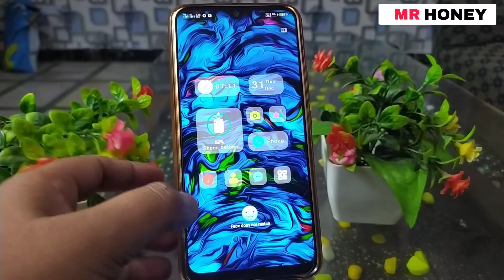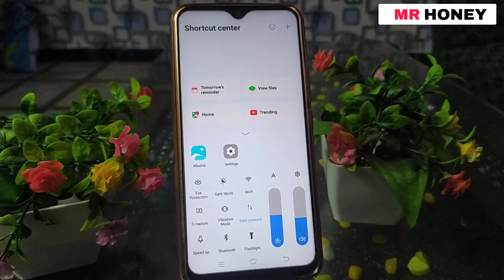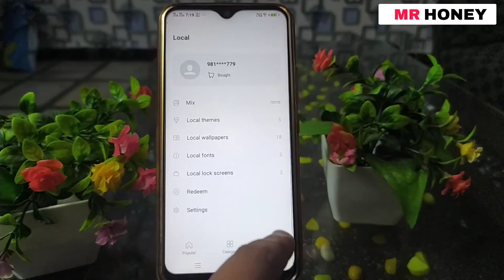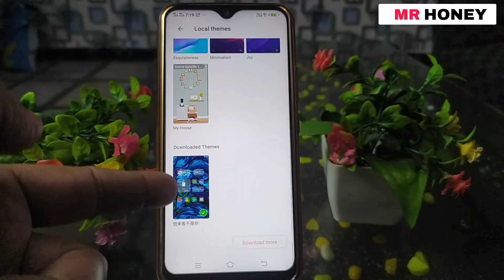Vivo Y12/Y15 😀😀New color style latest theme😀😀lockscreen gadgets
Vivo Y12 Y15 color style theme file available in telegram channel

Vivo Y12 Mobile Change 😀😀(Battery style Dash ) 😀😀Good Looking